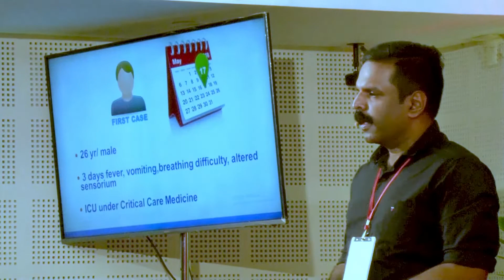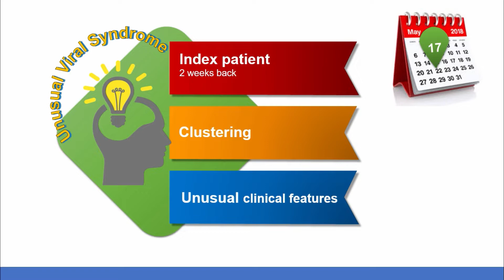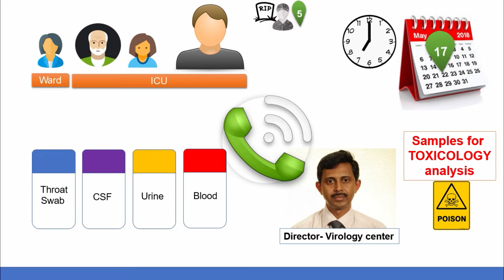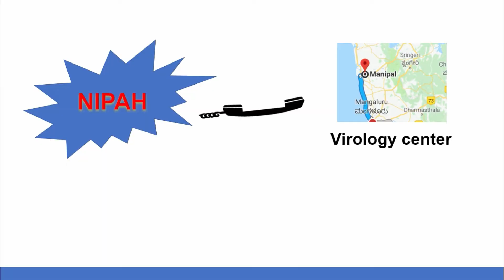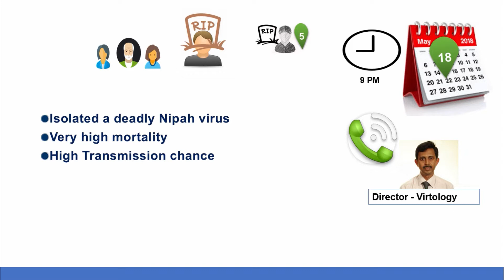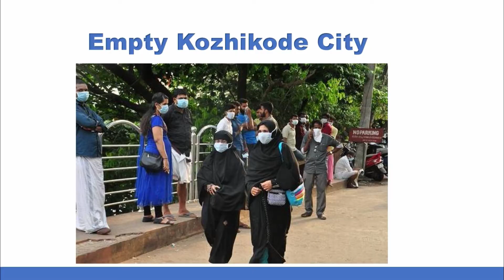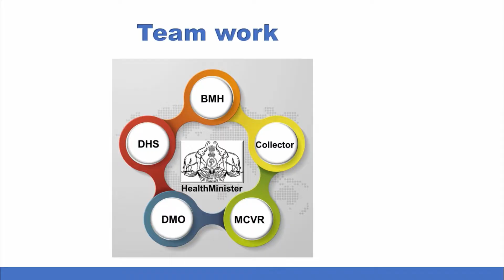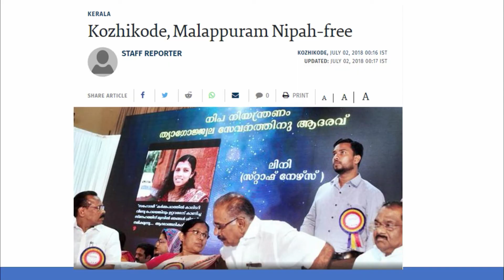Love in the time of NIPAH at Kerala | Dr Anoop Kumar A S | TEDxSahrdayaCET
Chief of Critical Care Medicine at Baby Memorial Hospital Calicut, Dr. Anoop Kumar A.S. remembers how he made the first diagnosis of Nipah Virus in Kerala, how he dealt with the family first affected and how the state of Kerala worked together to handle the outbreak.

Theme : "Things that matter"
A lot of things that matters in real life. What matters most” this question requires self-reflection and self-discovery. We are expected to examine the life we have lived and the choices we have made. Which is to say that what matters most to us may be revealed by our past actions and decisions.The answer can be concluded with one's idea, belief, passion or philosophy. Extraordinary things can happen when ordinary people decide to take action. The most important things in life are the simple things which bring warmth and can be the cure for the most somber times of one’s life. TEDxSahrdayaCET 2019 open ups the little things that matters in real life.

Doctor who played key role in Diagnosing NIPAH in Kerala This talk was given at a TEDx event using the TED conference format but independently organized by a local community.